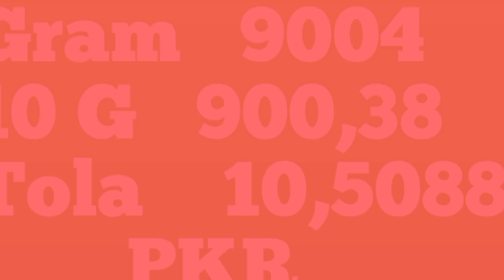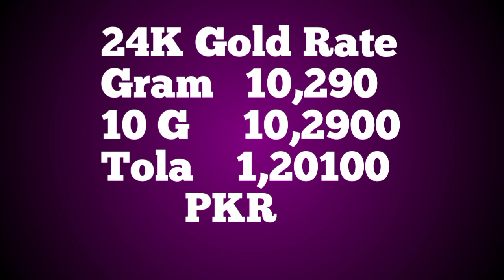Gold rate Today | Gold Rate In Pakistan Today | 11 November 2021 |Gold Rate Today In Pakistan News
Follow search Terms are covered in this video..
Gold rate Today | Gold Rate Today In Pakistan | 11 November 2021 |Gold Rate Today In Pakistan News
1 tola gold.Prices in the form of 1 tola and 10 grams are paid in PKR Pakistani currency or Rs.These prices are straightforward, these prices are reported through the Pakistani currency markets, Pakistani cities, which include Karachi's big money market, Lahore, Rawalpindi, Multan, Peshawar and Quetta and other major cities of Pakistan.Gold prices vary in all cities of Pakistan, we have given gold prices according to all cities of Pakistan. The global billion market rate is determined by PSX, and we will give you the details.Gold in Pakistan comes mainly from the markets of Dubai, Saudi Arabia, and prices cannot be estimated due to currency factors in Pakistan.However you may have the best guess.

 | pakistan mein sone ki kima

Gold is a very precious metal.Salespeople rate is a little lowe , Gold jewelry is very popular among women of all ages.Gold is not only jewelery in Pakistan but also a tradition.Gold jewelry is considered traditional in Pakistan. Every day, the price of gold varies.Gold prices in Pakistan, or, prices are directly linked to the economy.  Changes in prices also cause changes in the economy. Investors and women in particular understand the importance of gold prices. Prices for the latest gold price in Pakistan.Which includes 10 grams, |Gold is a very precious metal.Salespeople rate is a little lowe , Gold jewelry is very popular among women of all ages.Gold is not only jewelery in Pakistan but also a tradition.Gold jewelry is considered traditional in Pakistan. Every day, the price of gold varies.Gold prices in Pakistan, or, prices are directly linked to the economy.  Changes in prices also cause changes in the economy. Investors and women in particular understand the importance of gold prices. Prices for the latest gold price in Pakistan.Which includes 10 grams,